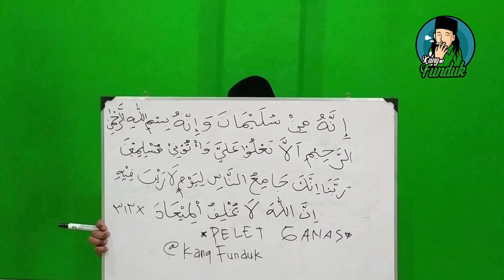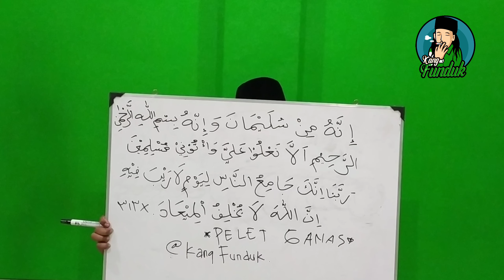AZIMAT PELET GANAS !!! SEKALI JADI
Assalamu'alaikum Wr.Wb

( AZIMAT MAHABBAH GANAS )

Amalan ilmu mahabbah ,
amalan ini bukan untuk di pamerkan atau di salah gunakan,
gunakan untuk sebagai sarana cepat jodoh insya allah kalian yang mengamalkan ini segera dipertemukan jodohnya sama Alloh.

Wassalamu'alaikum Wr.Wb

( WA Admin Gus Dani : 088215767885 )

ilmu pelet
pelet ampuh
pelet
pelet cinta
ilmu pelet
pelet ampuh
pelet
pelet cinta
ilmu pelet
pelet ampuh
pelet
pelet cinta
cepat kaya,amalan cepat kaya harta,
doa agar cepat kaya,ingin cepat kaya,
amalan agar cepat kaya,doa kaya
3 dzikir amalan kaya mendadak dalam 3 hari,
amalan kaya uang,kaya mendadak,
dzikir kaya mendadak,sholawat kaya mendadak,
amalan,cara cepat kaya,cepat kaya,
cara cepat kaya tanpa modal,pesugihan,
cara mendapat uang dengan cepat dan halal,
amalan cepat kaya,bisnis online,
bisnis sampingan,peluang bisnis,
bisnin online tanpa modal,asmaul husna,
99 asmaul husna,asmaul husna latin,
kisah nabi,cepat kaya cara islam,
doa cepat kaya,doa cepat terkabul,
sholawat,amalan sholawat,
dahsyatnya sholawat,
amalan sholawat cepat kaya,
shalawat,testimoni sholawat,
doa terbebas dari hutang,
amalan sholawat pelunas
hutang,hutang lunas dengan sholawat,
hutang lunas karena sholawat,nabi,
muhammad,doa,amalan cepat kaya,
kaya dengan sholawat,keajaiban
sholawat,bayar hutang dengan sholawat
Cara Agar Doa cepat Terkabul
doa doa
doa mustajab
doa islami
doa kekayaan
doa cepet kaya
kaya raya
harta melimpah
kaya mendadak
doa agar cepet kaya

Doa saat bercermin,doal pelet ampuh,